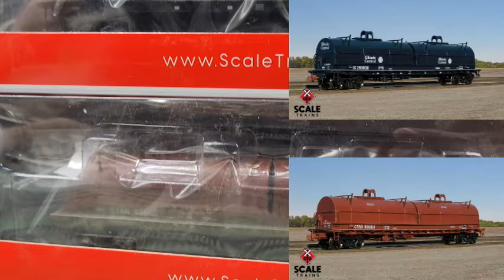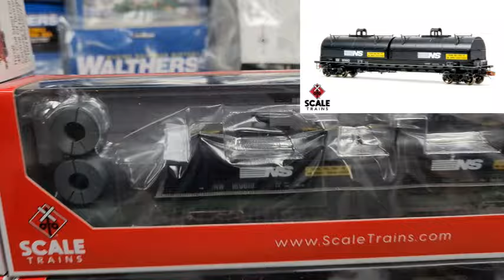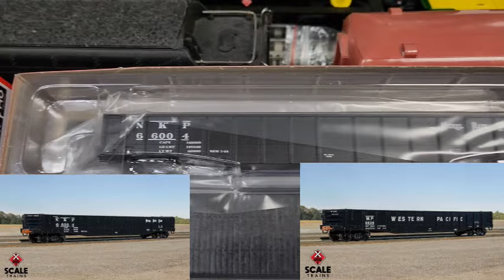Yankee Dabbler New Arrivals ScaleTrains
Rivet Counter HO Scale Thrall 48' 2-Hood Coil Steel Car, BNSF/Mismatched Hoods/Green
Rivet Counter HO Scale Thrall 48' 2-Hood Coil Steel Car, Union Pacific
Rivet Counter HO Scale Thrall 48' 2-Hood Coil Steel Car, Santa Fe
Rivet Counter HO Scale Thrall 48' 2-Hood Coil Steel Car, Norfolk & Western/NS/Mismatched Gray Hoods
Rivet Counter HO Scale Thrall 48' 2-Hood Coil Steel Car, Norfolk & Western/NS Gray Hoods
Rivet Counter HO Scale Thrall 48' 2-Hood Coil Steel Car, Norfolk & Western/NS Black Hoods
Rivet Counter HO Scale Thrall 48' 2-Hood Coil Steel Car, Illinois Central
Rivet Counter HO Scale Thrall 48' 2-Hood Coil Steel Car, CTRN/Distressed
Rivet Counter HO Scale Thrall 48' 2-Hood Coil Steel Car, CTRN
Scaletrains SXT81869 Thrall 48' 2-Hood Coil Steel Car Coil Load N Scale
Scaletrains SXT81870 Thrall 48' 2-Hood Coil Steel Car Coil Load HO Scale
Scaletrains SXT38672 Thrall 48' 2-Hood Coil Steel Car UP Union Pacific/Mismatched Hoods #249344 N Scale
Scaletrains SXT38671 Thrall 48' 2-Hood Coil Steel Car Norfolk & Western/NS/Mismatched Gray Hoods #169672 N Scale
Scaletrains SXT38670 Thrall 48' 2-Hood Coil Steel Car Norfolk & Western/NS Gray Hoods #169647 N Scale
Scaletrains SXT38669 Thrall 48' 2-Hood Coil Steel Car CTRN/Distressed #500077 N Scale
Scaletrains SXT38666 Thrall 48' 2-Hood Coil Steel Car UP Union Pacific #249251 N Scale
Scaletrains SXT38665 Thrall 48' 2-Hood Coil Steel Car UP Union Pacific #249223 N Scale
Scaletrains SXT38664 Thrall 48' 2-Hood Coil Steel Car UP Union Pacific #249216 N Scale
Scaletrains SXT38663 Thrall 48' 2-Hood Coil Steel Car UP Union Pacific #249198 N Scale
Scaletrains SXT38662 Thrall 48' 2-Hood Coil Steel Car UP Union Pacific #249186 N Scale
Scaletrains SXT38661 Thrall 48' 2-Hood Coil Steel Car UP Union Pacific #249180 N Scale
Scaletrains SXT38660 Thrall 48' 2-Hood Coil Steel Car Norfolk & Western/NS Black Hoods #169672 N Scale
Scaletrains SXT38659 Thrall 48' 2-Hood Coil Steel Car Norfolk & Western/NS Black Hoods #169656 N Scale
Scaletrains SXT38658 Thrall 48' 2-Hood Coil Steel Car Norfolk & Western/NS Black Hoods #169649 N Scale
Scaletrains SXT30777-3 GE C39-8 Phase III, Pennsylvania Northeastern/ex-Conrail #8212 Rivet Counter HO Scale
Scaletrains SXT30775-3 GE C39-8 Phase III, Pennsylvania Northeastern/ex-Norfolk Southern #8211 Rivet Counter HO Scale
Scaletrains SXT38761 GE C39-8 Phase III, CSX/YN3 #7483 Rivet Counter HO Scale
Scaletrains SXT38761 GE C39-8 Phase III, CSX/YN3 #7482 Rivet Counter HO Scale
Scaletrains SXT38759 GE C39-8 Phase III, Conrail/Quality/Ditch Lights #6009 Rivet Counter HO Scale
Scaletrains SXT38757 GE C39-8 Phase III, Conrail/Ditch Lights #6003 Rivet Counter HO Scale
Scaletrains SXT38755 GE C39-8 Phase III, Conrail/Ditch Lights #6005 Rivet Counter HO Scale
Scaletrains SXT38753 GE C39-8 Phase III, Conrail/As Built #6021 Rivet Counter HO Scale
Scaletrains SXT38751 GE C39-8 Phase III, Conrail/As Built #6010 Rivet Counter HO Scale
Scaletrains SXT38749 GE C39-8 Phase III, Conrail/As Built #6006 Rivet Counter HO Scale
Scaletrains SXT38745 GE C39-8 Phase III, NS Norfolk Southern/Ditch Lights #8209 Rivet Counter HO Scale
Scaletrains SXT38747 GE C39-8 Phase III, NS Norfolk Southern/Ditch Lights/ex-Conrail patch #8204 Rivet Counter HO Scale
Scaletrains SXT38743 GE C39-8 Phase Ib, NS Norfolk Southern/Ditch Lights #8557 Rivet Counter HO Scale
Scaletrains SXT38741 GE C39-8 Phase Ib, NS Norfolk Southern/Ditch Lights #8554 Rivet Counter HO Scale
Scaletrains SXT38739 GE C39-8 Phase II, NS Norfolk Southern/Ditch Lights #8601 Rivet Counter HO Scale
Scaletrains SXT38737 GE C39-8 Phase II, NS Norfolk Southern/As Built/Yellow Plow #8596 Rivet Counter HO Scale
Scaletrains SXT38735 GE C39-8 Phase Ib, NS Norfolk Southern/As Built #8559 Rivet Counter HO Scale
Scaletrains SXT38733 GE C39-8 Phase Ib, NS Norfolk Southern/As Built #8552 Rivet Counter HO Scale
ScaleTrains SXT31154-2 GE C39-8 Phase III, Pennsylvania Northeastern/ex-Norfolk Southern #8211 DCC & Sound N Scale
ScaleTrains SXT31156-2 GE C39-8 Phase III, Pennsylvania Northeastern/ex-Conrail #8212 DCC & Sound N Scale
ScaleTrains SXT39157 GE C39-8 Phase II, NS Norfolk Southern/As Built/Yellow Plow #8596 DCC & Sound N Scale
ScaleTrains SXT39159 GE C39-8 Phase II, NS Norfolk Southern/As Built #8571 DCC & Sound N Scale
ScaleTrains SXT39161 GE C39-8 Phase II, NS Norfolk Southern/As Built #8611 DCC & Sound N Scale
ScaleTrains SXT39163 GE C39-8 Phase II, NS Norfolk Southern/Ditch Lights #8584 DCC & Sound N Scale
ScaleTrains GE C39-8 Phase II, NS Norfolk Southern/Ditch Lights #8607 DCC & Sound N Scale
ScaleTrains  GE C39-8 Phase III, Conrail/1990s Era #6006 DCC & Sound N Scale
ScaleTrains  GE C39-8 Phase III, CSX/YN3 #7482 DCC & Sound N Scale
ScaleTrains  GE C39-8 Phase III, CSX/YN3 #7483 DCC & Sound N Scale
Rivet Counter HO Scale Thrall 48' 2-Hood Coil Steel Car, BNSF/Wedge